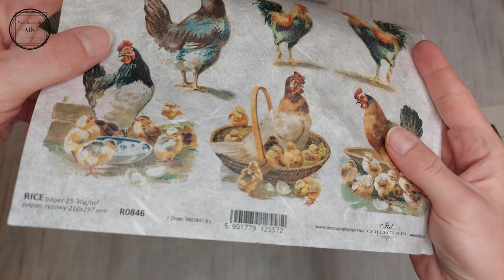Rustic kitchen box - decoupage tutorial DIY Tutorial Rustic inspiration Rustic box 🌾🐣 🍀🐥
In today's video I want to share with you a DIY tutorial on how to make a kitchen box decorated with a rice paper with hens and chickens pattern. For some time I’ve wanted to make a work with a bit more rustic and vintage vibes. 🌾 🐓I really hope you like this project!

MK

List of materials used in this video:

1) Large square container with a lid 14.5 x 14.5 cm